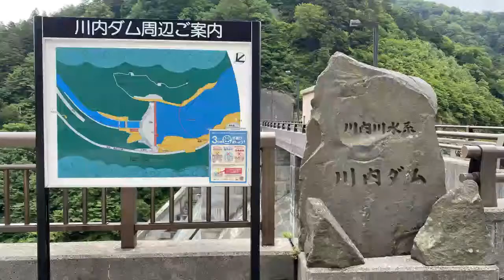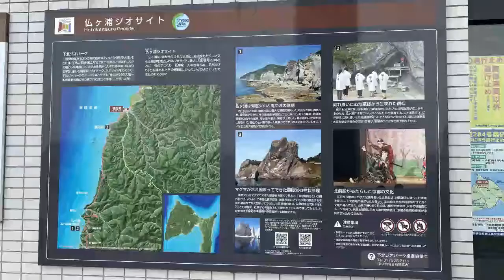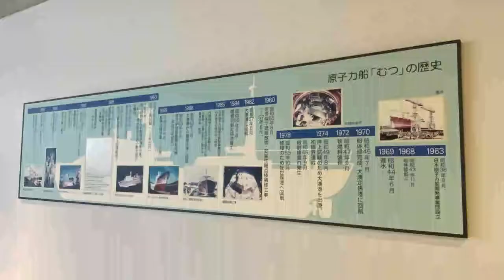下北半島ドライブ旅行（仏ヶ浦・大間崎） 青森４日目 Shimokita Peninsula Drive Trip (Hotokegaura/Omazaki) Aomori Day 4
青森ドライブ旅行４日目
下北半島の２日目です。
１日目で巡ったところ以外で
海沿いを１周しました。

・九艘泊漁港
下北半島の頭の部分ので南部
県道１７５号線の終点です。

・川内ダム
仏ヶ浦行きの観光船への
時間調整で寄り道しました。

・佐井漁港
ここから仏ヶ浦行きの
観光船が出ます。

行き・帰り共に３０分
仏ヶ浦上陸して散策３０分
１時間３０分かけて観光します。

・大間崎
本州最北端
マグと１本釣り
で有名。
マグロ丼をランチで食べました。

・むつ技術科学館
原子力船むつの縁の地
子供が楽しむ実験スペースがあります。

・三沢市
米軍・自衛隊・民間の３空港が
同一敷地内にあります。
大空公園なるとところがありますが
ついた時間が遅かったので
残念ながら入れませんでした。

Aomori Drive Trip Day 4
This is the second day of Shimokita Peninsula.
Except where I visited on the first day
I went around the sea once.

・Kyufudomari fishing port
Shimokita Peninsula head part so south
It is the end point of prefectural road 175.

・Kawauchi Dam
To sightseeing boat for Hotokegaura
I made a stop by adjusting the time.

・Sai fishing port
From here to Hotokegaura
A sightseeing boat will leave.

30 minutes for both going and returning
30 minutes walk to Hotokegaura
Sightseeing takes 1 hour and 30 minutes.

・Omazaki
Northernmost Honshu
Fishing with a mug
famous for.
I ate tuna bowl for lunch.

・Mutsu Science Museum
Nuclear ship Mutsu no Machi
There is an experimental space for children to enjoy.

・Misawa City
The US military, the Self-Defense Forces, and the three private airports
Located on the same site.
There are some places in Ozora Park
Because it took a long time
Unfortunately I could not enter.